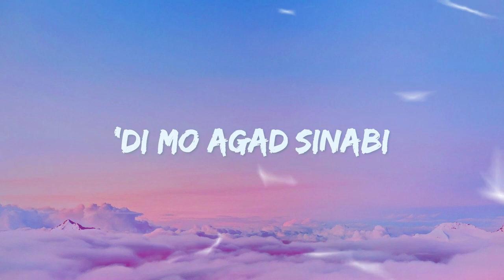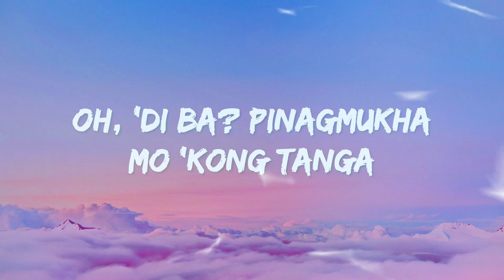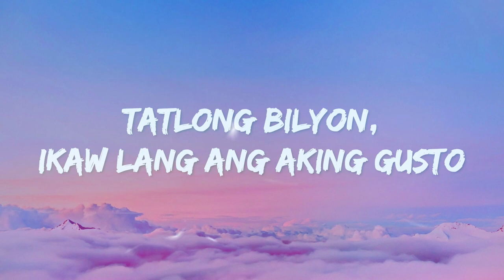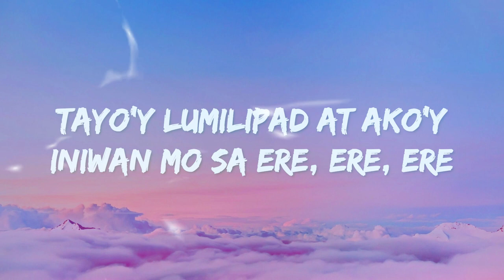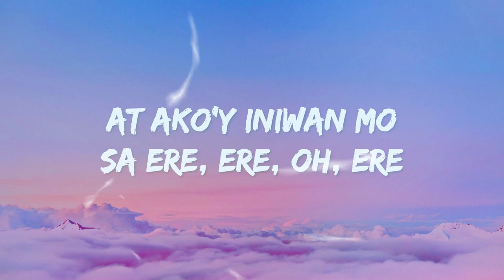juan karlos - ERE (Lyrics)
🎤 Lyrics: juan karlos - ERE

ERE Lyrics
Ere